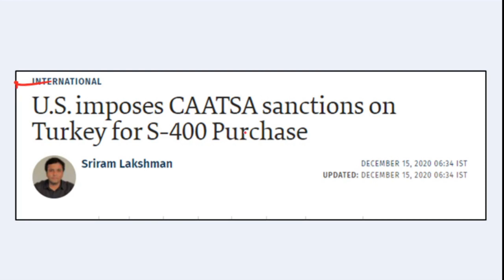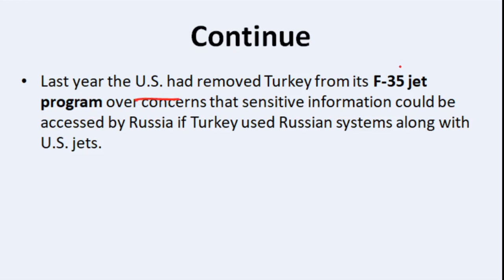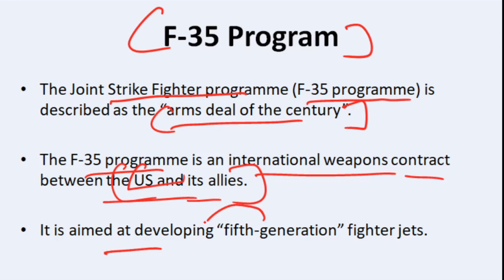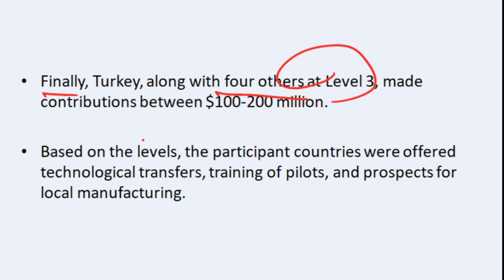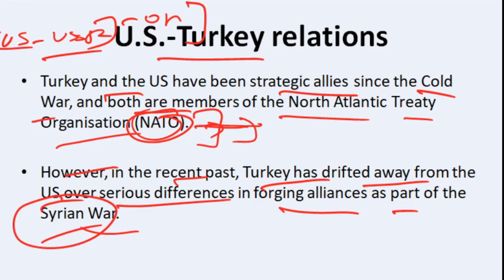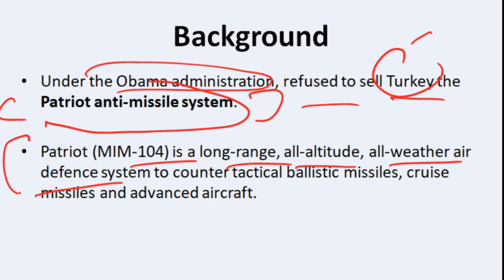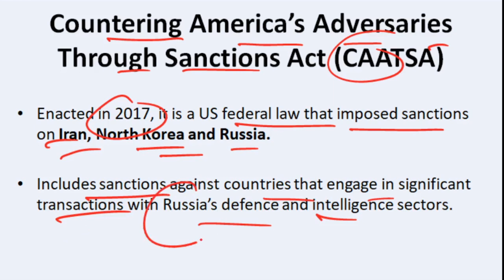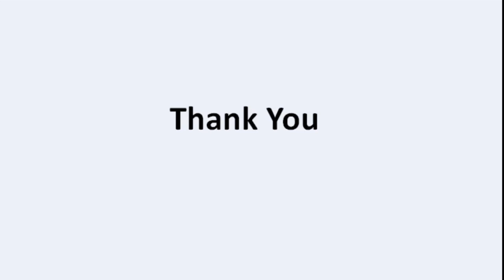USA Imposes CAATSA sanctions on Turkey for S-400 Purchase|Currentaffairs2020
In this video i am discussing about USA and Turkey relations and recent sanction.